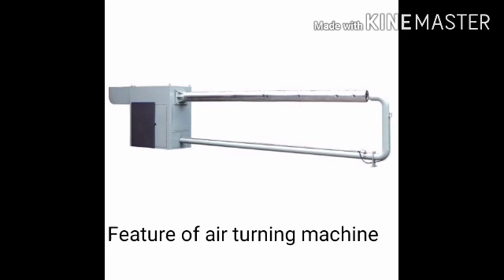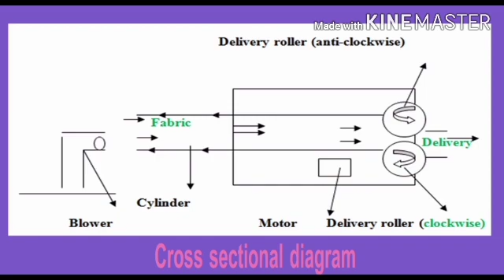Fabric turning machine||Air turning machine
From this video you will learn about air turning machine. You will also know about purpose of this machine,features of this machine,cross-sectional diagram, main parts of air turning machine,practically know about fabric turning process and necessity of air turning machine. You also know which fabric we will turn and which not.

Regards
Haradhan